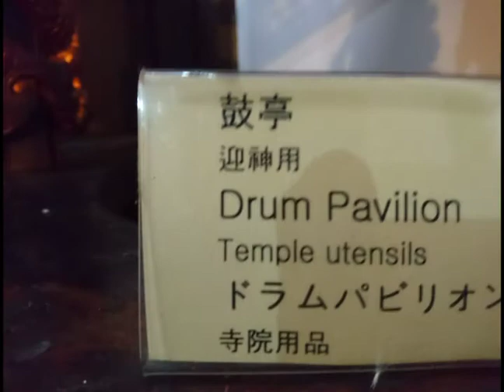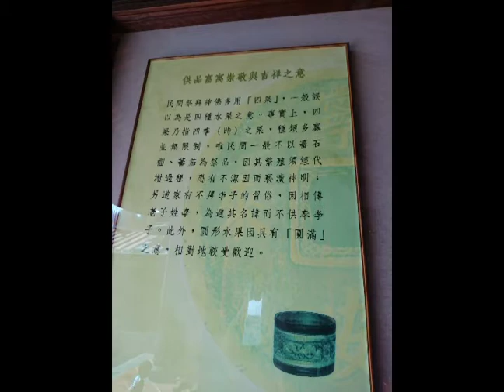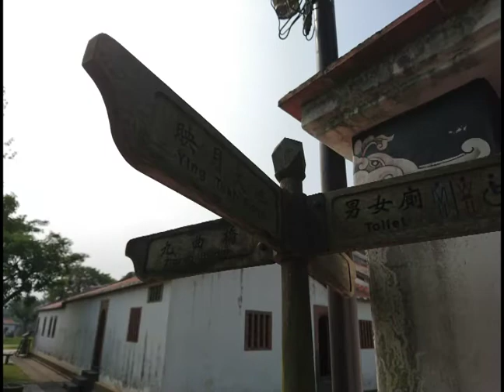山丘 林安泰古厝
錄音練習